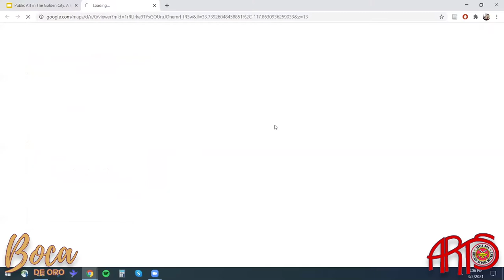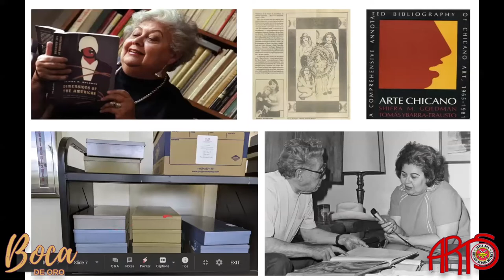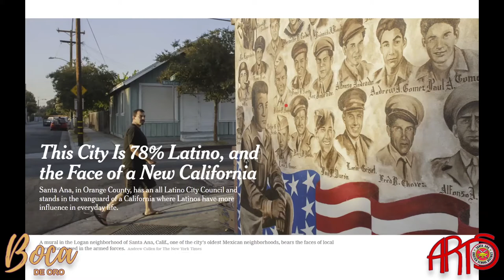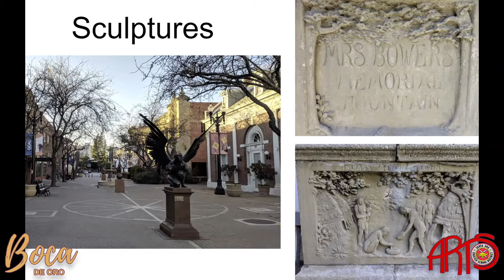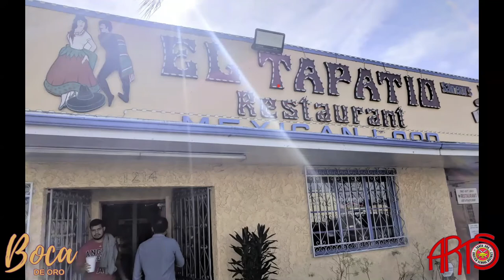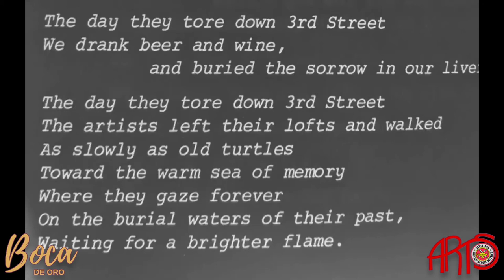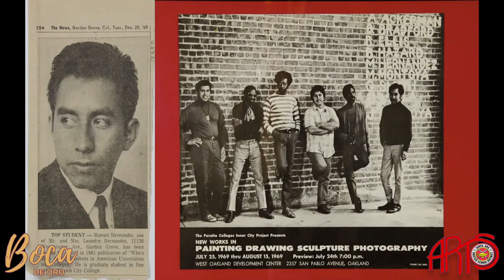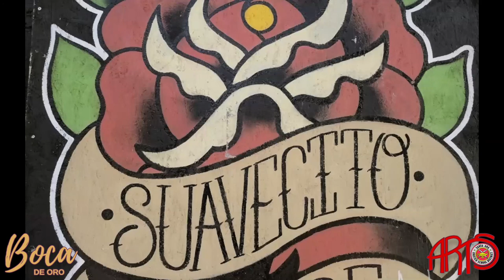Public Art in The Golden City A Field Guide to Santa Ana's Public Art History 1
Boca De Oro Festival of Literary Arts & Culture, “Mouth of Gold” curates diverse and evocative writers, poets, storytellers and artists who present their work through literary readings, workshops, panel discussions, poetry slams, spoken word styles and visual and performing arts experiences. The festival includes young artists, faculty and staff from Santa Ana Unified School District and Santa Ana College up a pipeline to professional artists. A fringe of the March Downtown Santa Ana Art Walk, Boca de Oro is a gift from Community Engagement with Santa Ana’s small businesses through the Santa Ana Business Council in partnership with Santa Ana Unified School District and the City of Santa Ana. Local arts and culture institutions will also be a part of the festivities.